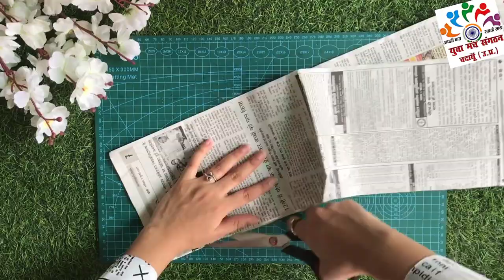Crafter Sumbul Fatima from Budaun | superb live crafting | Yuva Online talent show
Name - Sumbul fatima
Qualification - Graduation
Age - 21
Address - Badaun (UP)
Category of talent - Crafting

Right way of knowledge is the first youtube channel which is working for you.
Right way of knowledge provides platform to all the people who want to come with passion.
There are six online talent show which has been conducted from the different NGO.
We believe that cultural activities help people in their specific field of talent, that is why, if you have passion regarding to anything then we have stage for you here.

Don't afraid to anything else...